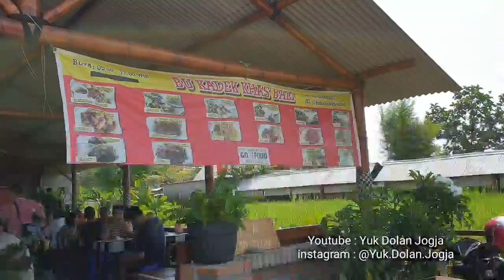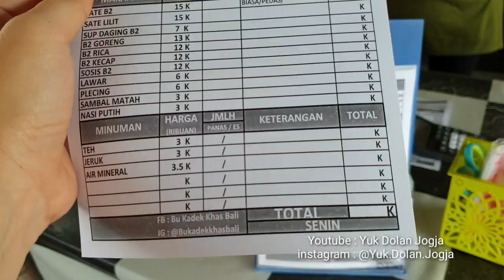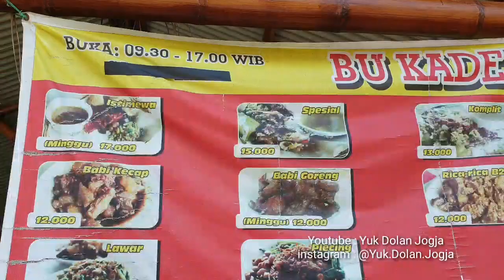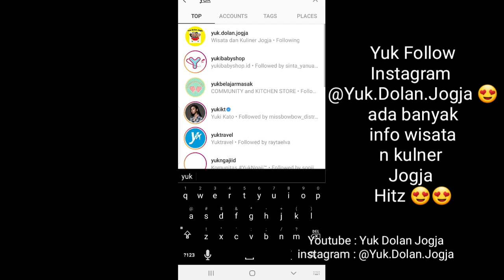Bu Kadek Khas Bali B2 Jogja Istimewa Obyek Wisata n Kuliner Baru Yogyakarta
Halo selamat datang di Yuk Dolan Jogja  ^_^ Kami suka wisata dan kulineran di jogja, kami bagikan disini pengalaman kami saat explore jogja bersama anak Cherish dan bayi kami Samsam. kali ini kami mau sharing tentang :

Bu Kadek Khas Bali B2 Jogja Istimewa Obyek Wisata n Kuliner Baru Yogyakarta YukDolanJogja gara gara info temen 😆😆😆.

Kaya apa yahh??

Agar ada bayangannya lebih jelas, berikut videonya ^ ^

Yuk Dolan Jogja Tips dan Info Seputar Wisata, Kuliner dan Hal Unik di Jogja

Alamat :
Kadirojo I, Purwomartani, Kec. Kalasan, Kabupaten Sleman, Daerah Istimewa Yogyakarta 55571
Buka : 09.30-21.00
(istirahat jam 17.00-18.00, jika sudah habis tutup)